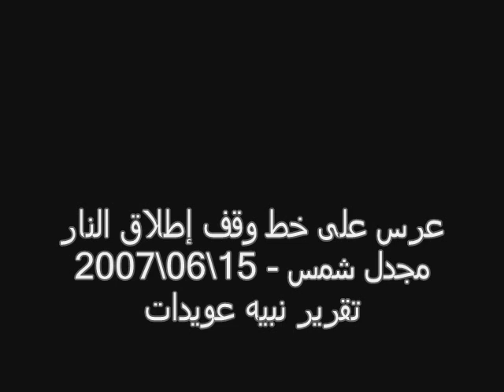عرس آهر على خط وقف إطلاق النار